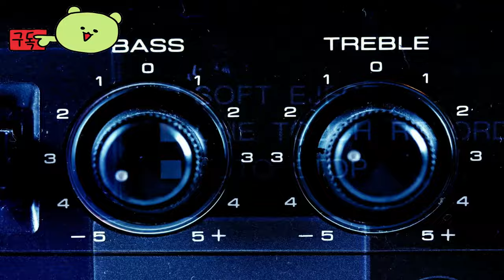디아블로 이모탈 ( Diablo Immortal ) 시즌 30 배틀패스 파멸의 안개 Season 30 Battle Pass Devouring Mists